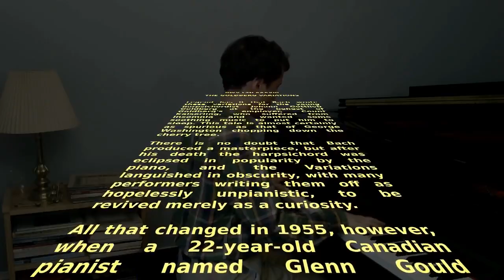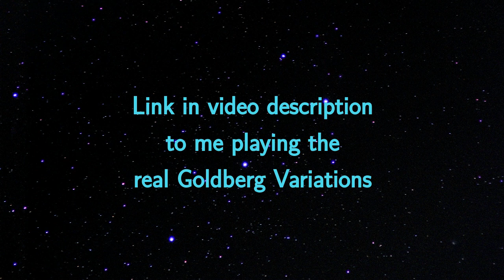Star Wars Goldberg Variations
Please don't copystrike me John Williams, you're my hero